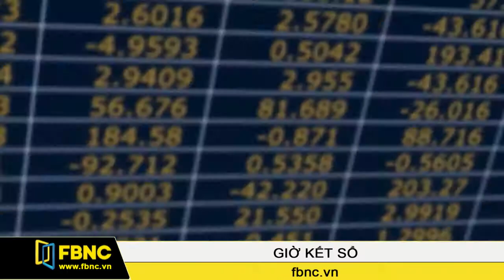FBNC - Giờ kết sổ 23/12/2016 (Phần 1)